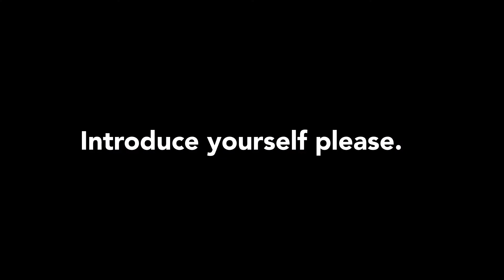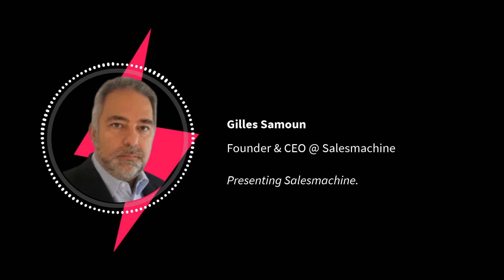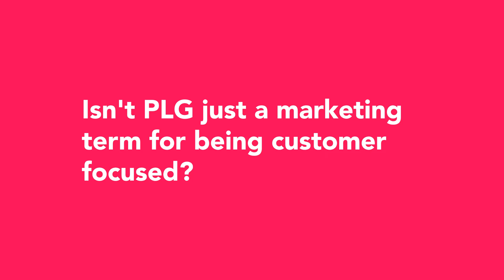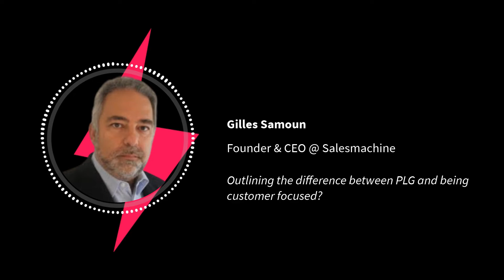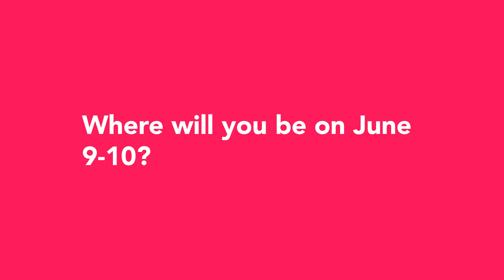Increase Revenue using Product-Led Growth - B2B Rocks x Gilles Samoun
Welcome to our Speaker Interview Series where our speakers share their insights about SaaS and Growth! ⚡

Unleash the potential of your SaaS company with Gilles Samoun, CEO of Sales Machine. Join him as he reveals the game-changing power of product-led growth (PLG), shares strategies to understand customer behavior, qualify leads, and revolutionize sales and customer success.

Video from our Growth Interview Series 2022.